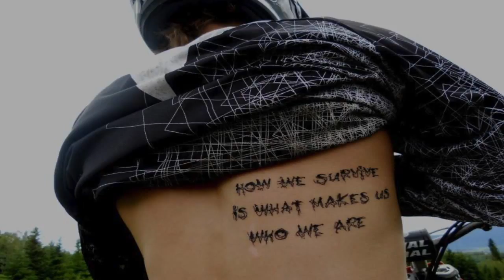In Memoriam of Brant Holenstein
Rest In Peace, Brant Holenstein. 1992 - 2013. Thanks for being nothing but a good time!

Copyright: Mark Perry - Joe's Song